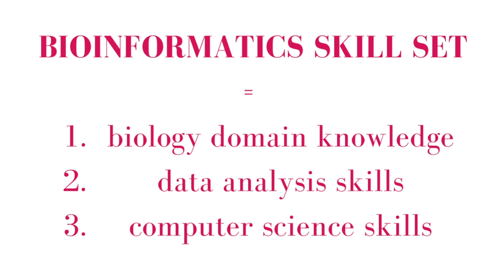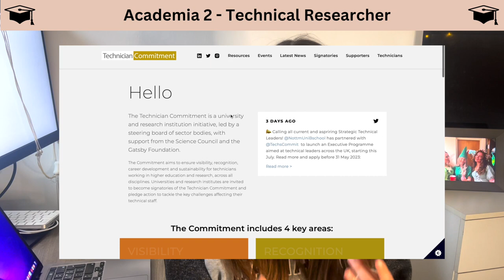Career Options if you know BIOINFORMATICS | Genomics With Georgia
Today we’re going through all the career paths open to you with a bioinformatics skillset!

TIMESTAMPS
00:00 = intro
00:39 = recap - bioinformatic skill set
2:26 = academia 1 - academic
6:23 = academia 2 - technician
8:43 = academia 3 - core services
10:02 = academia 4 - operational units
12:15 = industry
16:01 = perks of industry
17:25 = tech
20:21 = misc
21:58 = wrap up
22:55 = outro

Learn to code like me:
★ Learn Python on Codecademy (Specifically Learn Python3)
★ My article with EI about why undergrads should learn to code

Frequently Asked Questions:
•A. 25
•Q. When did you start learning to code?
•Q. What languages do you mainly use in your work?
•A. Python, Bash, R
•Q. Where are you based?
•A. I live and work in Cambridge UK
•Q. What do I work on?
•A. I'm a genomic data scientist working on malaria genomic surveillance
•Q. Why are you making this channel?
•A I feel very lucky to have stumbled into this field slightly before the start of the pandemic. I love my job so much and want to share how I made the transition from a wet lab biology degree and bring more transparency to the field of bioinformatics and genomic data science